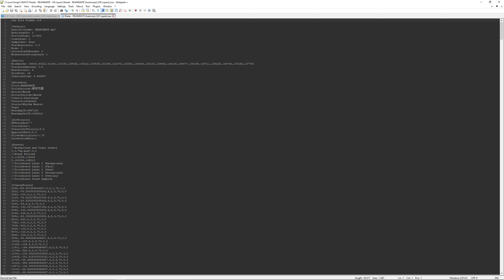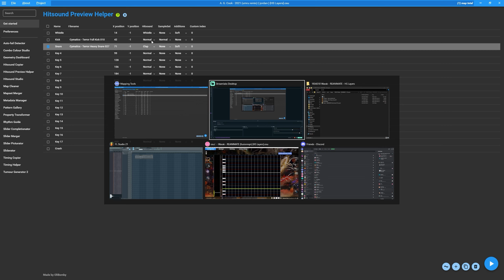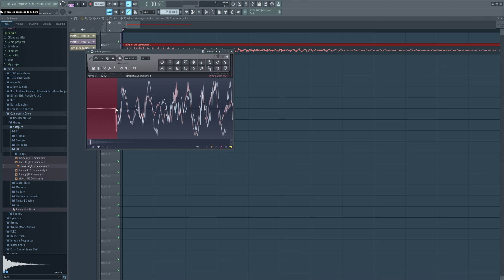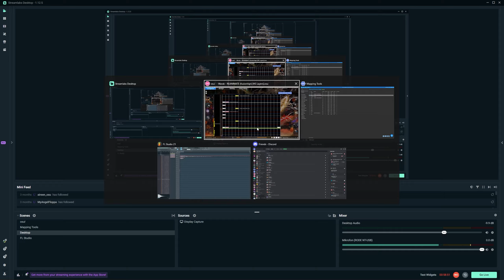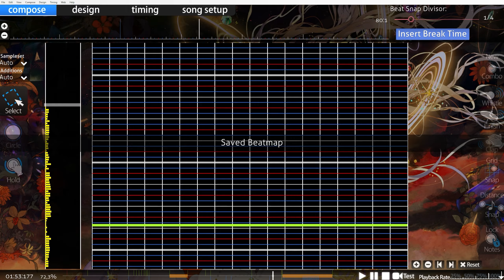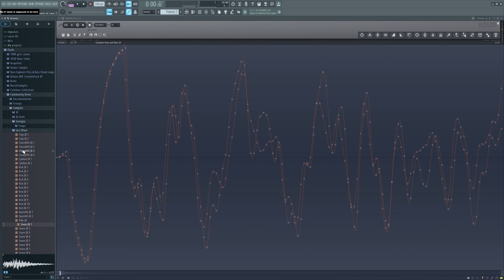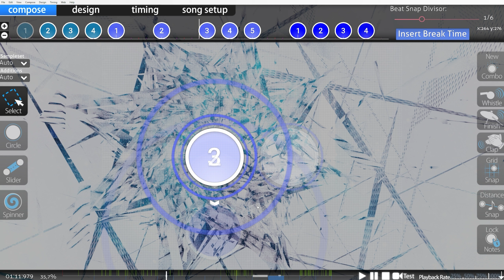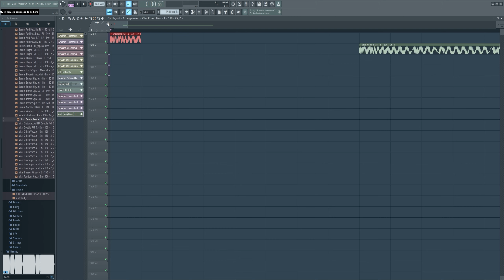Hitsounding with Mapping Tools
This video is intended to explain how to Hitsound in general rather than just how to use Mapping Tool or what all the options within Mapping Tools are capable of.

I've recorded an actual Mapping Tools tutorial at one point, but because the audio quality ended up kinda bad I want to re-record it at some point.

00:00 Intro
00:43 Map Showcase Warak - REANIMATE mapped by fusionnqn
03:13 Summary of the Song
03:56 Setup
04:54 How Hitsound Preview Helper Works
06:16 Hitsounding
10:19 Which Additions/Normals to Use for What Sounds
13:43 Hitsounding
14:01 Sample Choice
15:28 Volume
16:01 Editing a Sample
17:53 Hitsounding
29:57 Hitsound Studio
32:00 Hitsound Copier
33:40 More Theory about Sample and Addition Choices
40:25 Audio Editing
44:37 Samples for Non-Percussive Sounds